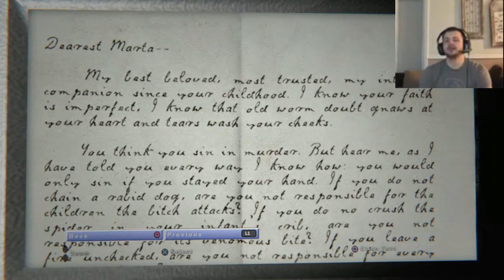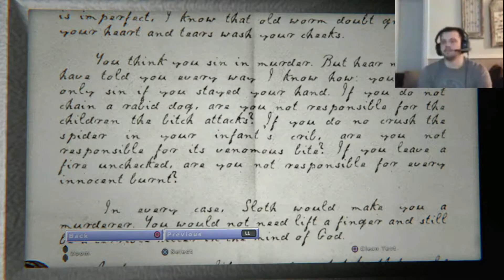LET’S PLAY A GAME OF HANGMAN | OUTLAST 2 - Part 9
Jessica teaches me how to play hangman...